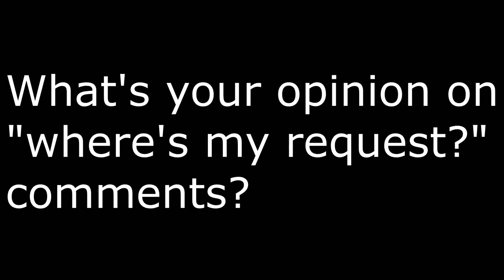Question for everyone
Mine: I kinda hate it when people say where's my request. Their requests can be done at any time for fudge sake.